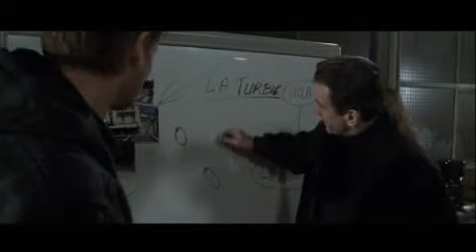Ronin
escena de pelicula Ronin de De Niro sobre el robo de una maleta